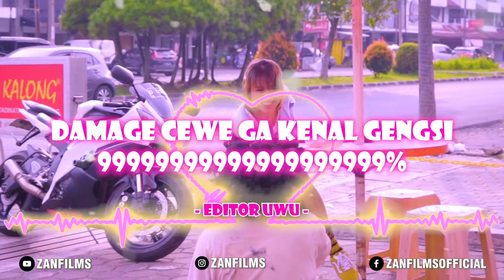GEMBEL SULTAN KELAPARAN !? EH .......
OFFICIAL ZAN FILMS SOCIAL MEDIA !!